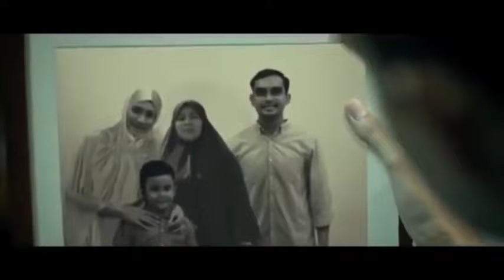Kisah Inspiratif dan menyentuh | Oleh Oleh untuk Emak 😓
HELO APK NVITE CODE : D9266425
 👉Snack Video invite code : 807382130
 ► courtesy video PERTAMINA